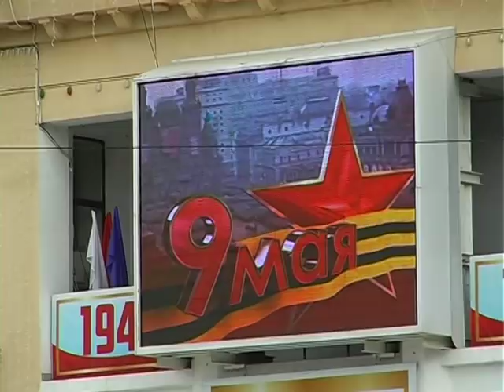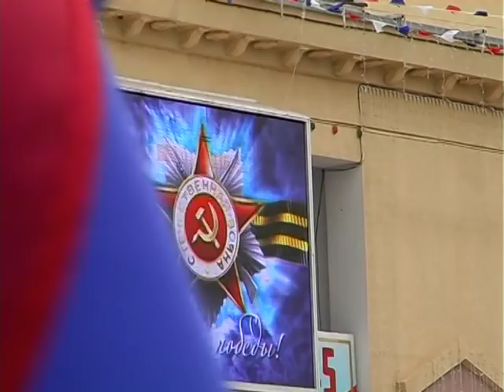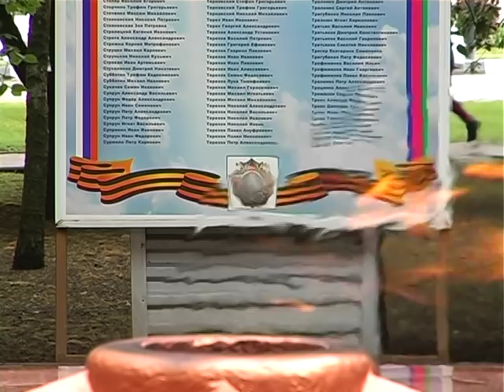9 МАЯ 2019 Парад Победы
9 мая по всей стране прошли торжественные митинги и парады. Славянск-на-Кубани не исключение. В числе почетных гостей на торжествах были, конечно же, ветераны. 74-ю годовщину Победы в Великой Отечественной войне в этом году с нами встретили 50 фронтовиков.